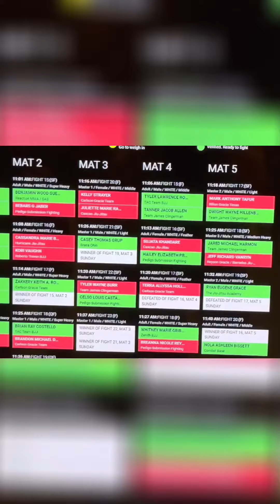Mastering the Art of Precision: A Game of Inches in Life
Discover the power of taking small, deliberate steps to achieve success in all aspects of life. Join us for a motivational and insightful discussion on the importance of patience and strategic decision-making, inspired by real-life examples.